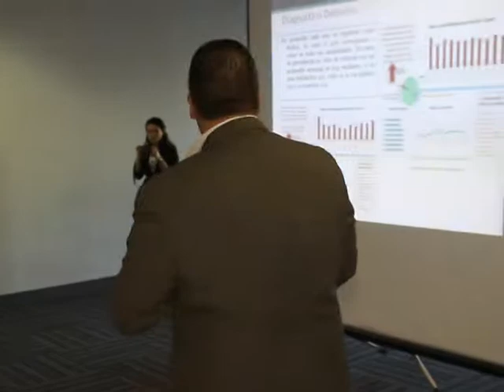SSPM IMPLEMENTARÁ CAMPAÑA VIAL